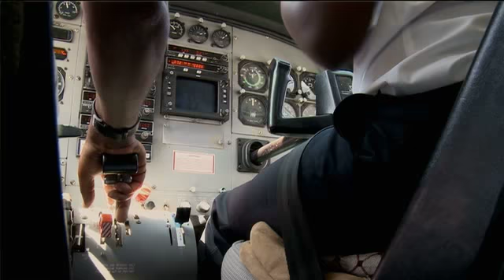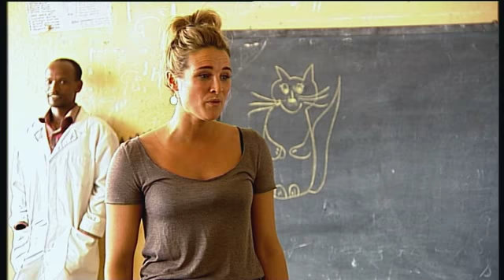Documentaire S.O.S. Lieke van Lexmond